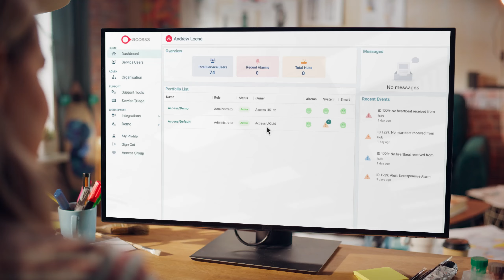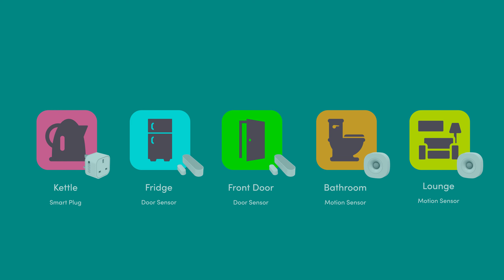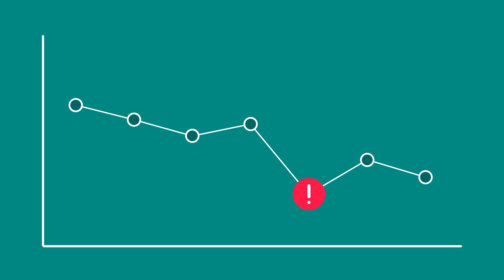Access Assure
Access Assured - the proactive digital care solution that learns the tempo of each individual and supports independent living.